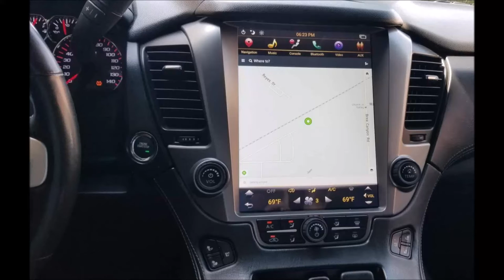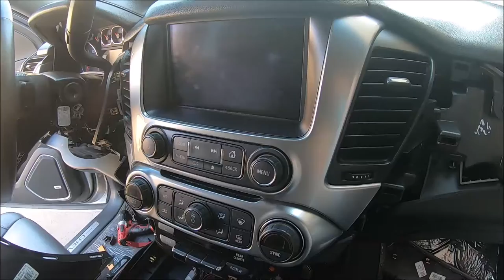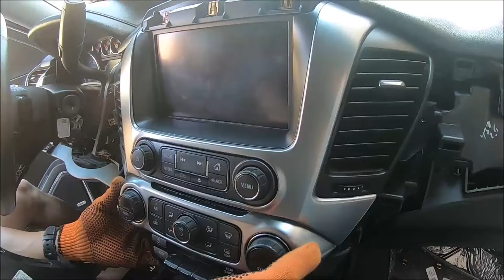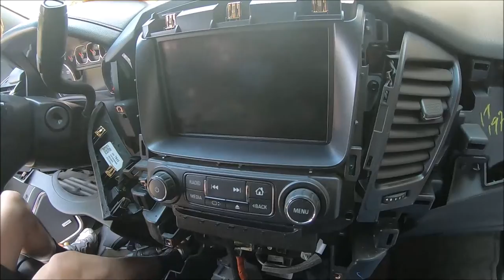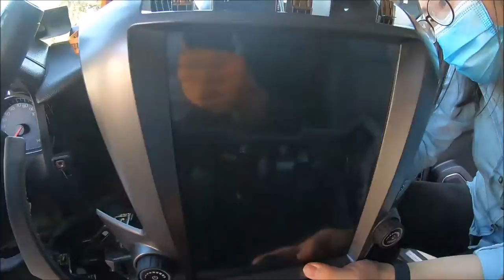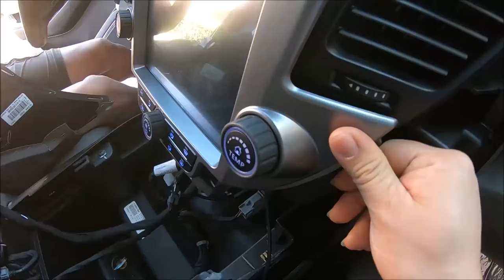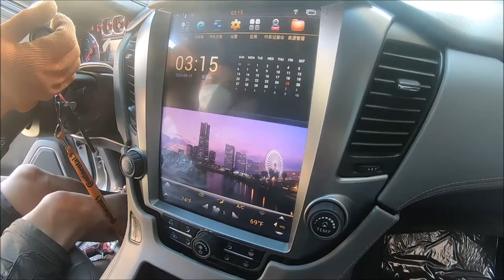Installation Video: 12.1" 2015-2020 Tahoe Suburban Yukon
[ PX6 SIX-CORE ] 12.1" ANDROID 9 FAST BOOT VERTICAL SCREEN NAVIGATION RADIO FOR CHEVROLET TAHOE SUBURBAN GMC YUKON 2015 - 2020